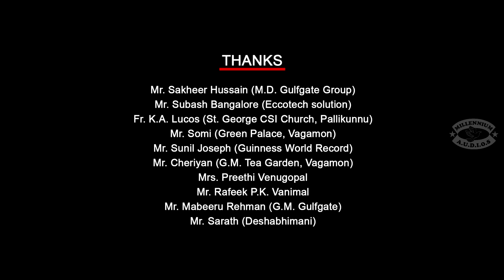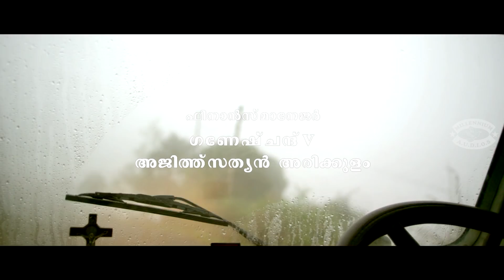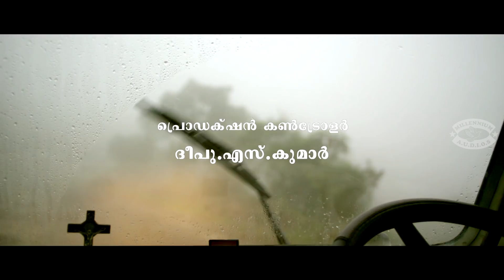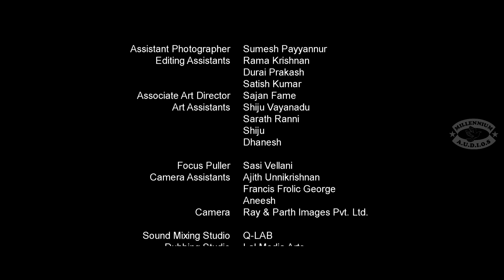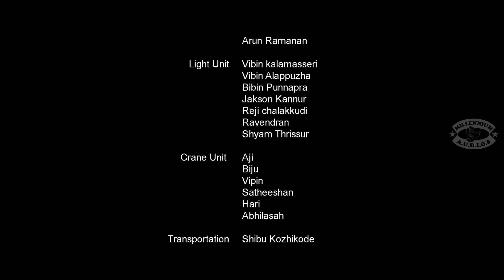Akkaldhamayile Pennu | Malayalam Movie | Shweta Menon | Vineeth | Malavika Nair | Jayaram Kailas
Watch Akkaldhamayile Pennu | Malayalam Movie | Shweta Menon | Vineeth | Malavika Nair | Jayaram Kailas

       Akkaldhamayile Pennu is a Malayalam movie directed by Jayaram Kailas released on 20 November 2015. The film is based on a story of a woman gravedigger. The film was produced by Kasim Arikkulam and Ashik Doha under the banner of Pearl Media and Movie Productions. Swetha Menon, Malavika Nair, Vineeth, and Sudheer Karamana had the leading roles.